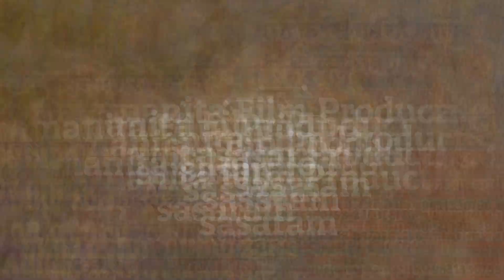छठ कईसे करीहे लालु के ललनवा हो || Ravi Bhushan || Ramanita Film Production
Song :- छठ कईसे करीहे लालु के ललनवा हो
Singer :- Sonu Sasarami"putua"
Writter:- Sonu Sasarami
Sahyog:- Chandan Ji
Camera Man :- Vijay Gupta
Recordist:- Akhilesh Rathor
Mixing & Mastering :- Akash Gupta
Digital :- Priyanka (jmsvk)
Producer:- Ravi Bhushan Kumar
Assistant Managing Dirctor :- Sanjeev Rathor
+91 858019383